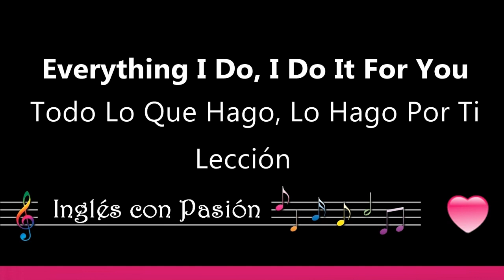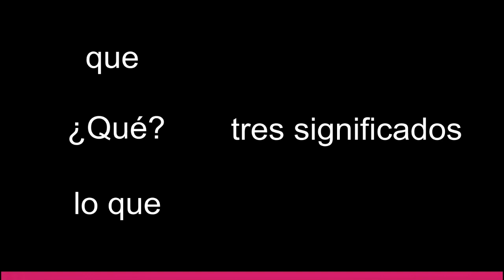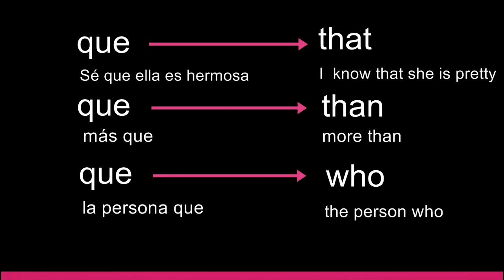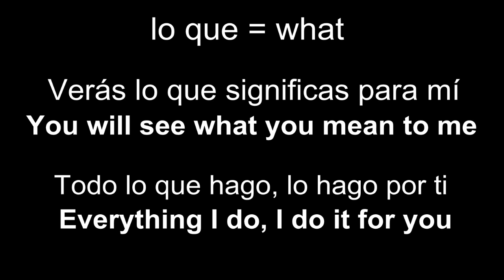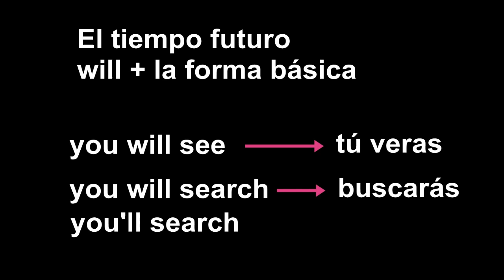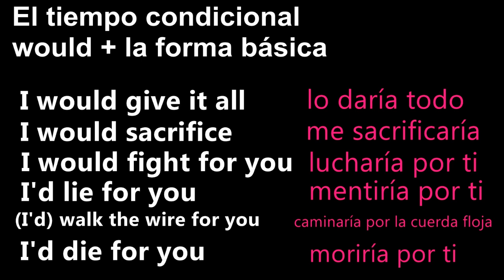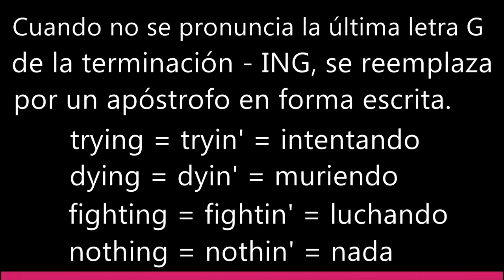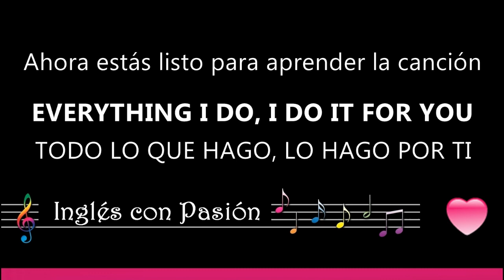Everything I Do, I Do It For You ~ Lección ~ Todo Lo Que Hago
Un poco de gramática para mis estudiantes.
Lo siento, YouTube quitó mi video que había subido con mi traducción. Pero hay videos con la letra en inglés en YouTube.